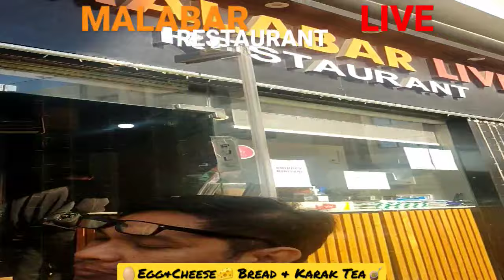Malabar Live Restaurant🥚🧀🧉